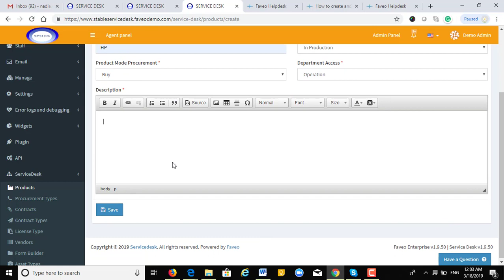How to create product in Faveo service desk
Create product in service desk by adding product details and description.